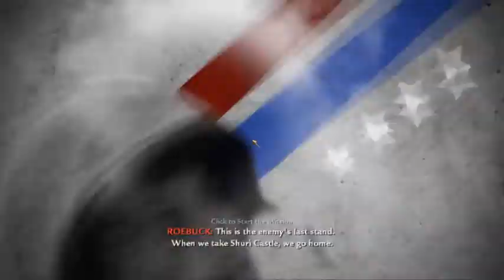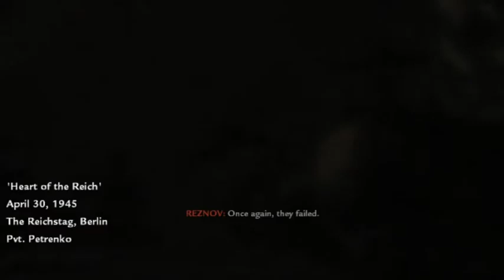call of duty world at war ep12 gameplay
الامريكان يستولون على قلعة شوري بعد قتال رهيب مع اليابانيين - وقصف رهيب بالطيران يطيح بالقلعة